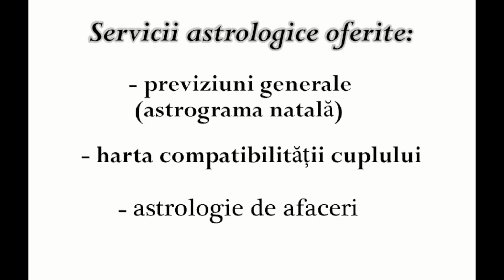HOROSCOPUL PENTRU SĂPTĂMÂNA 16 - 22 DECEMBRIE 2019